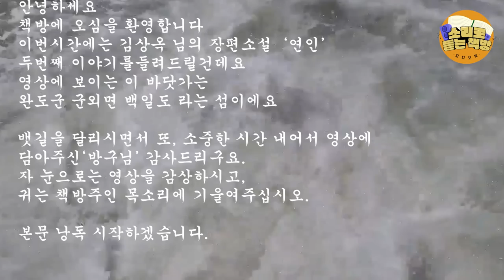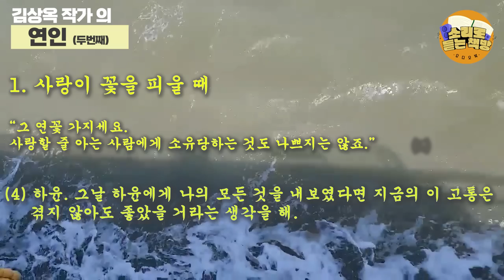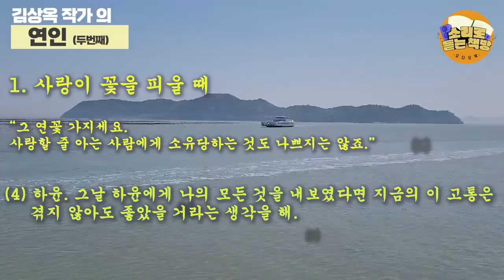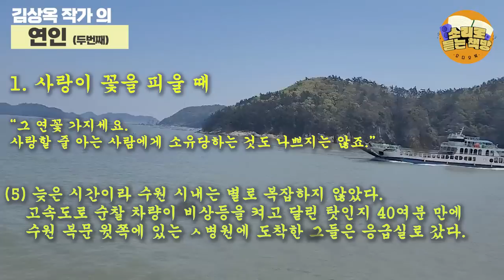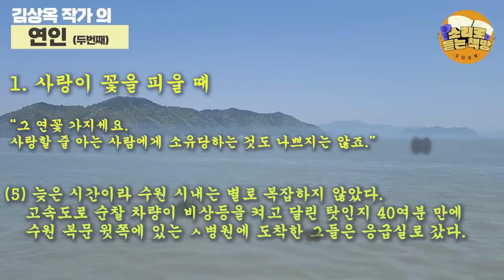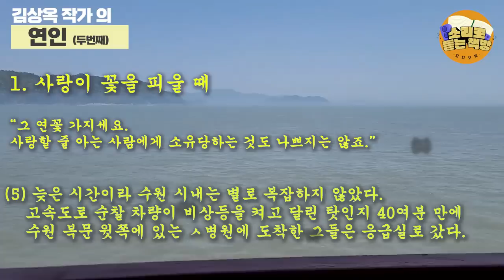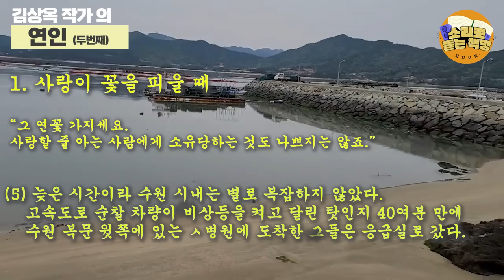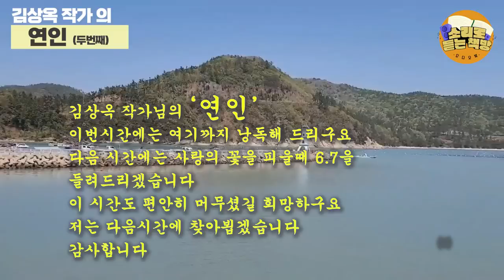[장편소설읽어드립니다] 연인(두번째) ⼁김상옥 작가⼁ 다행히 크게 다친 곳은 없었으나 왼쪽 발목이 골절되고 말았다 . 병원을 찾던 하윤은 정호가 떠올랐다.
작품 : 연인
작가 : 김상옥

하윤
그날 하윤에게 나의 모든 것을 내보였다면 지금의 이 고통은 겪지 않아도 좋았을 거라는
생각을 해.
그러나 하윤의 그 여리디여린 눈길 앞에서 나의 모든 것을 불사르고 싶다는 감정이
불현듯 솟구치고, 끊임없이 이어지는 나에 대한 하윤의 관심에 한순간 내 처지도
망각한 채 하윤에게 가졌던 경계심마저 허물어져 버렸어.
다혜의 편지 중
00:00:00 인트로
00:00:13 인삿말과 영상설명
00:00:56 소설속 이야기
00:45:58 크로징멘트

* 영상은 완도군 군외면 백일도 섬  : 영상출처 이영애 님

차례
연인 1
작가의 말
1 사랑이 꽃을 피울 때 (이번 영상 낭독 P47~P71)
2 유정의 장미
3 깊은 인연

연인2
작가의 말
1 방황의 끝 그리고 새날
2 칠흑의 바다
3 재회
4 사랑한다는 것의 의미